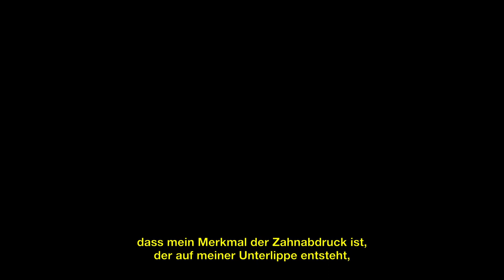Paolina hat grosse Zähne. Ist das ein Komplex oder eine Stärke?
Paolina hat grosse Zähne. Damit tritt sie in die Fussstapfen ihrer Mutter und Grossmutter.
Ist es nur ein Komplex, der über Generation weitergereicht wurde? Oder ist es vielmehr so, dass die grossen Zähne viel Lachen bedeuten?

Regie: Paolina Stefani
Danksagungen: Jodie Clifford
Übersetzung: Zürcher Hochschule für Angewandte Wissenschaften